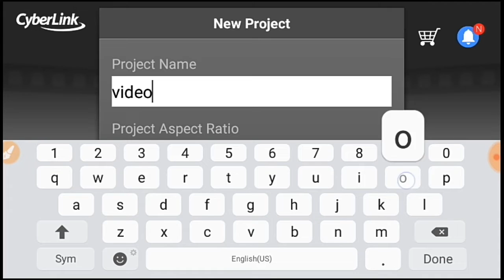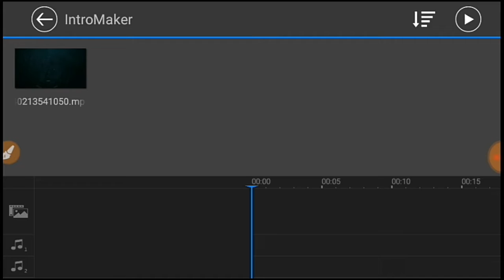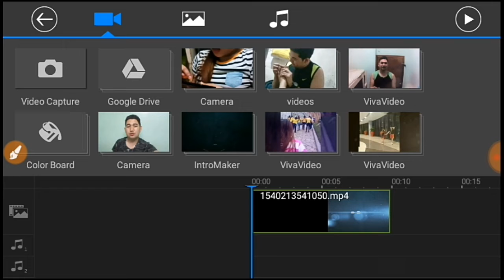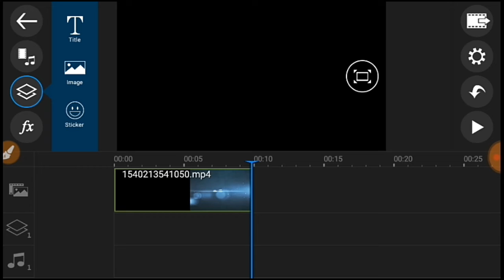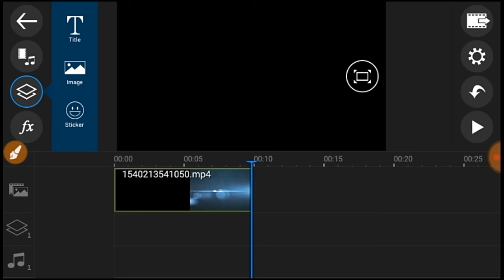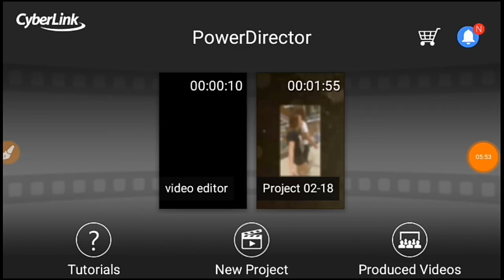How To Edit Videos Using Android Phone for VBlogs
How To Edit Videos on Your Android Phone

RECOMMENDED TRAINING COURSE:

1. How To Start A Low Risk & No Hassle Online Business

4.Learn How You Too Can Start A Low Risk But Very Profitable High R.O.I. Online Store That You Can Run Anywhere Without The Hassles Of Meetups & Sending Parcels